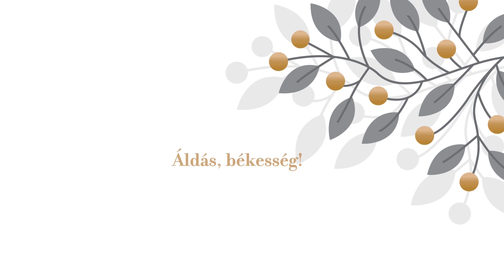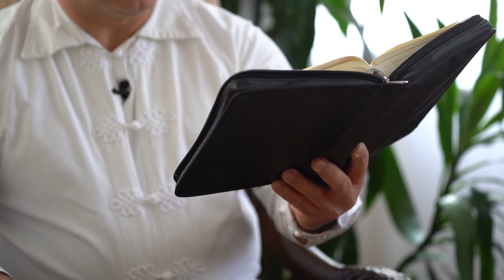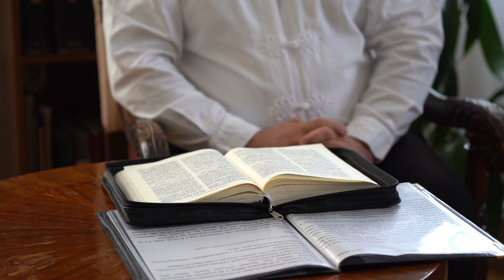Minden időben – reformátusok igei gondolatai – Jézus Krisztus akarata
Kovács Dávid Emil, a Budapest-Külső-Józsefváros Református Egyházközség lelkipásztorának áhítata a koronavírusjárvány idején.

„Mikor pedig beméne Jézus Kapernaumba, egy százados méne hozzá, kérvén őt és ezt mondván: Uram, az én szolgám otthon gutaütötten fekszik, és nagy kínokat szenved. És monda néki Jézus: Elmegyek és meggyógyítom őt. És felelvén a százados, monda: Uram, nem vagyok méltó, hogy az én hajlékomba jöjj; hanem csak szólj egy szót, és meggyógyul az én szolgám. Mert én is hatalmasság alá vetett ember vagyok, és vannak alattam vitézek; és mondom egyiknek: Eredj el, és elmegy; és a másiknak: Jöszte, és eljő; és az én szolgámnak: Tedd ezt, és megteszi. Jézus pedig, a mikor ezt hallá, elcsodálkozék, és monda az őt követőknek: Bizony mondom néktek, még az Izráelben sem találtam ilyen nagy hitet. De mondom néktek, hogy sokan eljőnek napkeletről és napnyugatról, és letelepednek Ábrahámmal, Izsákkal és Jákóbbal a mennyek országában: Ez ország fiai pedig kivettetnek a külső sötétségre; holott lészen sírás és fogaknak csikorgatása. És monda Jézus a századosnak: Eredj el, és legyen néked a te hited szerint. És meggyógyult annak szolgája abban az órában.” (Mt 8, 5-13)